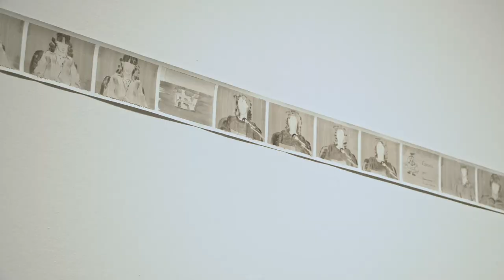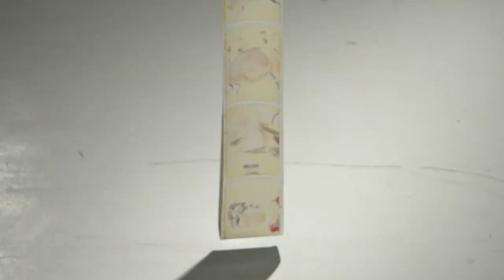Lola Lasurt. 12 Biennal LC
Lola Lasurt (Barcelona, 1983) planteja
exercicis de reenactment (reconstrucció
històrica d’esdeveniments d’un passat
recent) d’un temps que ella no ha viscut
i posa l’accent en els primers passos de
la implementació del sistema democràtic
a l’Estat espanyol, amb la intenció
d’analitzar i revisar els fets històrics,
polítics i estètics que els constitueixen
i fer-ne emergir les contradiccions i
paradoxes. Amb un treball arrelat en la
tradició pictòrica i performativa,
Lasurt sovint formalitza les seves
propostes a partir de dibuixos seqüenciats
que recreen materials d’arxiu, i que en
l’espai expositiu es presenten com cintes
de pel·lícula cinematogràfica que
confereixen una temporalitat i un moviment
latents en les seves instal·lacions.
Els seus són projectes molt localitzats
en el temps i també en l’espai, com ara
Emissió periòdica definitiva (2017),
que tracta les emissions primerenques de
la que ha estat considerada la primera
televisió local pública de l’Estat espanyol,
Radio Televisió Cardedeu, i que, juntament
amb altres projectes anàlegs que van sorgir
just després, ha esdevingut rellevant
perquè va posar fi als vint-i-cinc anys
de monopoli de difusió de la informació per
part de Televisión Española i va fer possible
un accés diversificat a la informació
política i cultural. Projectes amateurs
que van néixer fora de la legalitat,
perquè la Constitució no preveia aquest
tipus d’iniciatives, cosa que va propiciar
una política institucional basada en el
principi de la tolerància, que, tot i així,
no deixà de banda mesures sancionadores i,
fins i tot, el tancament d’emissores per part
de la censura i la repressió franquistes.
Emissió periòdica definitiva es compon de
dues cintes dibuixades, una de les quals en
blanc i negre —la que reprodueix les imatges
de la primera emissió setmanal del canal,
el 1981— i l’altra en color, presentades
suspeses del sostre unides pels seus
extrems, en forma de bucle —que recrea la
primera transmissió televisiva d’eleccions
municipals, dos anys després, durant la
qual es realitzà un exercici de reflexió al
voltant de la idea de democràcia sobre la
base d’una enquesta duta a terme als alumnes
de l’institut de la localitat.
Un altre fris pictòric, acompanyat en
aquesta ocasió de l’animació i l’acoloriment
digitals, fotograma a fotograma, d’una
pel·lícula analògica digitalitzada per
a la xarxa, forma Thaïs, tercer acto
(Bragaglia, 1917). Ejercicio para el curso
básico de la Escuela Vkhutemas siguiendo
las indicaciones de Liubov Popova en sus
manuscritos (2019). Es tracta d’un projecte
complex, concebut en el marc d’El Archivo F.
X., las Chekas psicotécnicas de Laurencic
y la función del arte de Pedro G. Romero,
que posa en relació la versió futurista
de la novel·la Thaïs d’Anatole France,
en el film homònim dirigit pel cineasta
Anton Giuglio Bragaglia; la metodologia
didàctica de la pintora avantguardista
Liubov Serguéievna Popova, que promovia
l’art utilitari a l’aula, i les aplicacions,
sota la influència soviètica, de l’art
d’avantguarda a les cel·les psicotècniques
dissenyades pel refinat torturador Alfonso
Laurencic durant la Guerra Civil espanyola.
La recreació del tercer acte de Thaïs, en el
qual la protagonista se suïcida turmentada
pels remordiments, esdevé l’excusa per a
l’extraordinari homenatge que Lola Lasurt
ret al projecte revolucionari. I ho fa amb
la introducció ritmada d’il·lusions
òptiques, que reprodueix de documents
històrics i que progressivament es
barregen i es confonen amb els deliris
de la protagonista i amb els motius
d’abstracció geomètrica que ornamenten
la seva cambra: visions opressives i
antinaturalistes que eren utilitzades
a les cel·les de les presons del Front
Popular, amb la finalitat d’afectar la
inestabilitat física i emocional del
reclús, i que posaven, d’aquesta manera,
l’art al servei d’una causa política abocada
al fracàs, aquella de la república i la
lluita antifeixista.CDTHAÏS, TERCER ACTO (BRAGAGLIA, 1917).
EJERCICIO PARA EL CURSO BÁSICO DE LA ESCUELA
VKHUTEMAS SIGUIENDO LAS INDICACIONES DE
LIUBOV POPOVA EN SUS MANUSCRITOS, 2019
Instal·lació
Pintura a l’oli sobre tela (25 x 1.000 cm)
Vídeo-animació (6' 34'')
Cortesia Galeria Joan Prats, Barcelona
Instal·lació
Fris vertical: pintura a l’oli sobre
tela i corda de cotó (13 × 400 cm)
Fris horitzontal: pintura a l’oli sobre
tela (dos fragments de 13 × 400 cm/u)